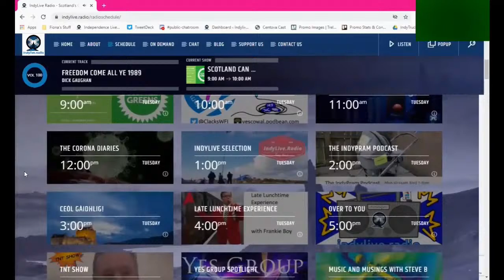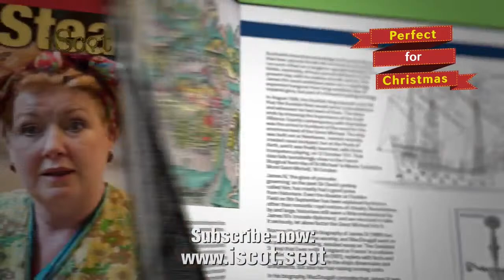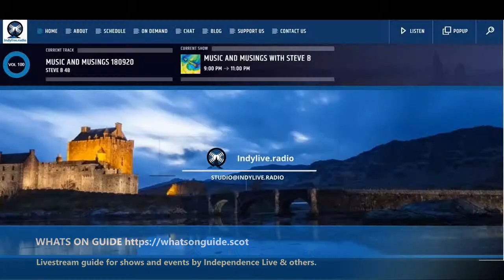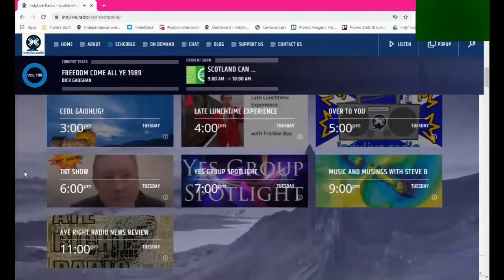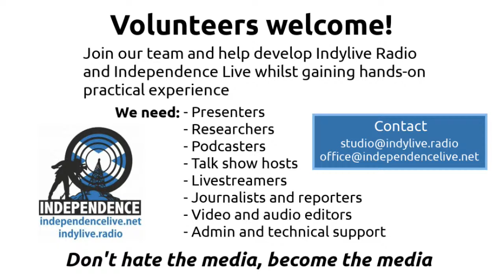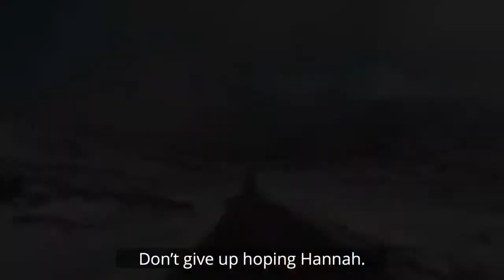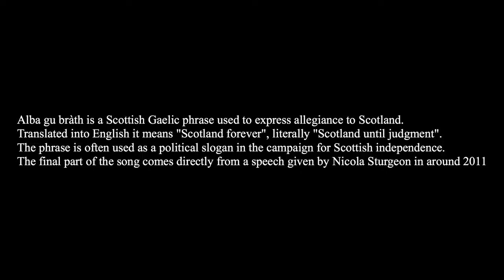Building the Scottish State Show - Dr Mark McNaught interviewing Dr Philippa Whitford MP.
QUICK START: 10:05

MP for Central Ayrshire.

Send questions for guest 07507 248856 or...

Findout when livestream events and shows are happening and where you can view them.

YOUR SUPPORT:

Help keep Independence Live & IndyLive Radio LIVE and support our crucial crowdfunder

ABOUT

Building the Scottish State Show is an Independence Live production.

Become a Yes group partner to help expand our streaming network and get this production and others streamed to your Facebook page/group: .

Independence Live
1000s of streams since 2013
Neo-Eisimeileachd Beò - Na Mìltean de Bheò-Shruthaidhean bho 2013